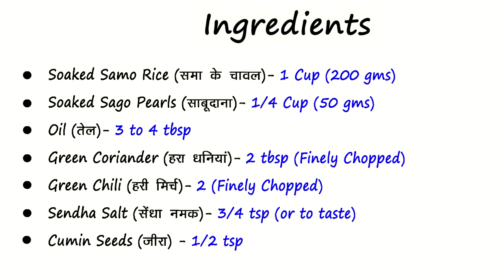Sabudana Sama ka Cheela Navratri Special | नवरात्रि के लिये फलाहारी चीला । Sago and Samak Cheela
Sago Samavat or sabak Rice Cheela | Navratri Vrat Special

Ingredients for Farali Cheela
Soaked Samo rice (समां के चावल )  – 1 cup (200 grams)
Soaked Sago Pearls (साबूदाना ) - ¼ cup ( 50 grams)
Oil (तेल ) – 3 to 4 tbsp
Green coriander (हरा धनिया ) - 2 tbsp (finely chopped)
Green chili (हरी मिर्च ) – 2 (finely chopped )
Sendha Salt (सेंधा नमक ) - ¾ tsp (or as to taste )

How to make Cheela for Navratri Vrat
Getting ready :
1. Wash then soak  ¼ cup sago pearls and 1 cup samo rice separately for 3 hours in water.

Making :
2. Take ¼ cup soaked sago pearls , add some water and grind finely. Place the paste in a bowl .
3. Drain the extra water from the samo rice, put it in a jar , add some water and grind it coarsely. Once ready, place it in the same bowl with sago pearl paste.
4. Mix the rice and sago pearl mix well. Then add ¾ tsp rock salt (sendha namak), 2 green chilies (finely chopped), 2 tbsp green coriander (finely chopped) and ½ tsp cumin seeds. Mix all ingredients well. Make sure the consistency of the batter is bit thin and is of pouring consistency. We have used 1 cup water for the batter.
5. Turn on the flame and heat a tawa. Pour a little oil and spread over it. Reduce the flame so that the tawa cools a bit. Wipe the extra oil with a tissue paper.
6.When Tawa is slightly hot spread 2 to 3 tbsp batter on the tawa spread it in a circular motion. Increase the flame and pour a little oil on the sides and a little over the cheela. Press with ladle to make it even.
7. Once the cheela is golden brown in color then flip it. And roast it on the other sides till little brown spots come up. When Cheela is now roasted take it out in a plate.
8. Then reduce the flame and let the tawa cool down. Sprinkle a little water over the tawa to cool it and wipe it off with a wet cloth. Spread and  prepare the second cheela likewise.
9. To make cheela in a different way, add ½ to 0.75 cup water to it. Make it of a very thin consistency then spread the cheela on the tawa. Make a very thin cheela . Increase the flame. Then spread little oil on the sides and on the cheela. Roast it till it is golden brown from below.
10. Make sure that before spreading the cheela for the second time you stir the batter well so that the rice doesn’t sit on the bottom. Spread the cheela again . 6 to 7 cheela are ready from this much quantity of batter.

Serving :
11. Sumptuous cheela for vrat are ready. Serve these steaming hot with falahari chutneys of green coriander and peanut chutney. Everyone will relish eating it.